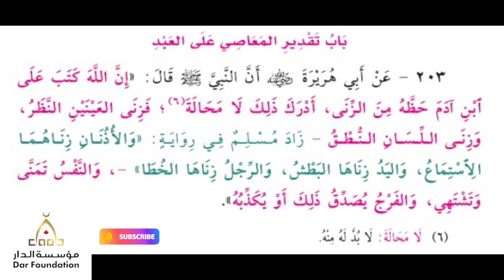203 - تقدير المعاصي على العبد - الشيخ ياسر الباز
203 - تقدير المعاصي على العبد - الشيخ ياسر الباز